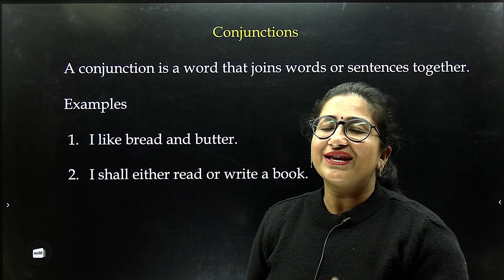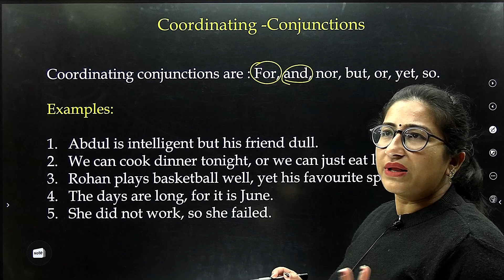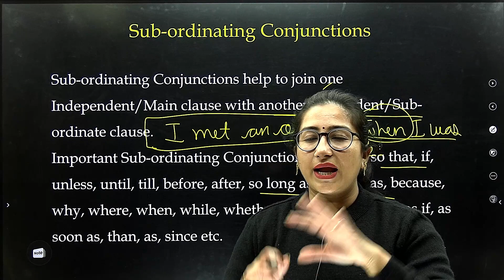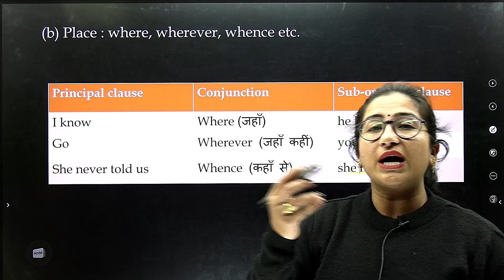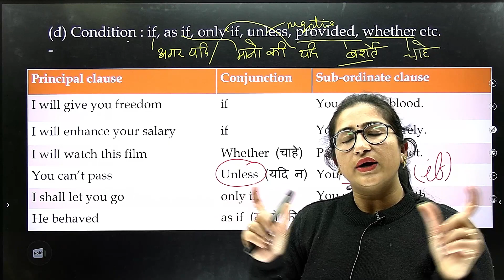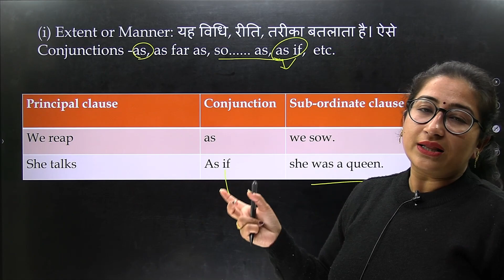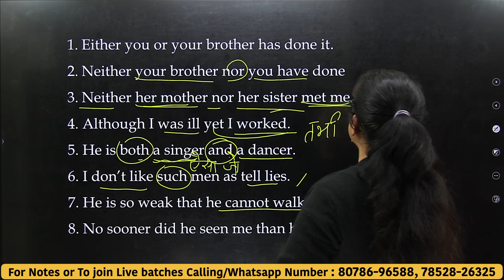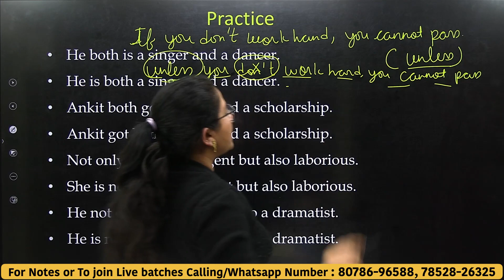Conjunctions (संयोजक) | सभी प्रतियोगी परीक्षाओं में भी Marks दिलाएगा...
Modal Verbs के अन्य विडियोस-

English Grammar के अन्य विडियोस :-